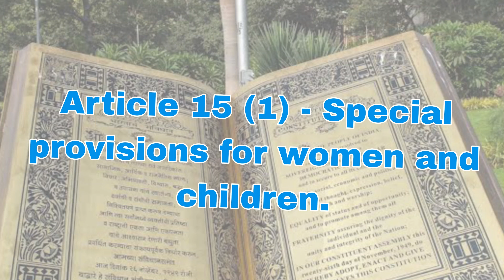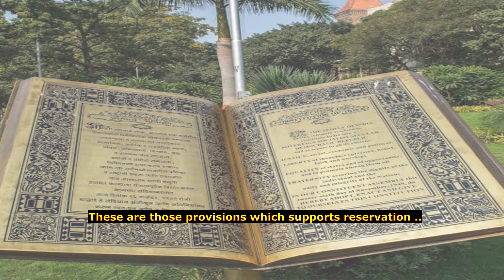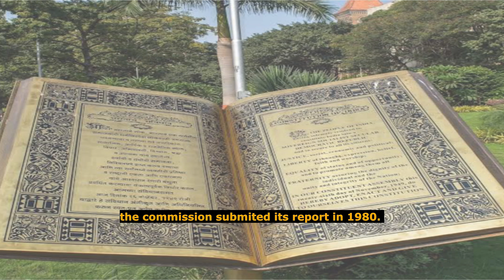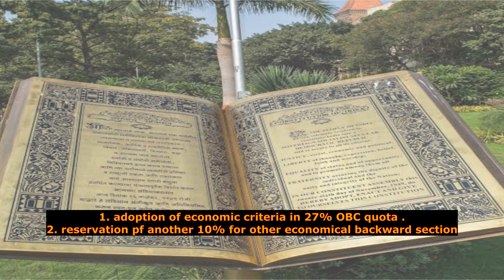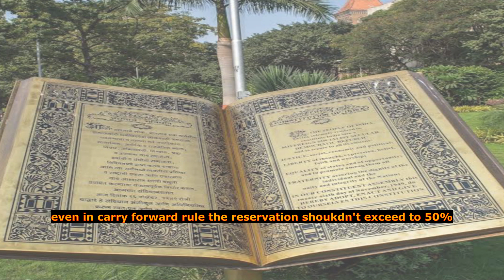Mandal Commission report and OBC Reservation.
Follow us on / हमे फॉलो करे।